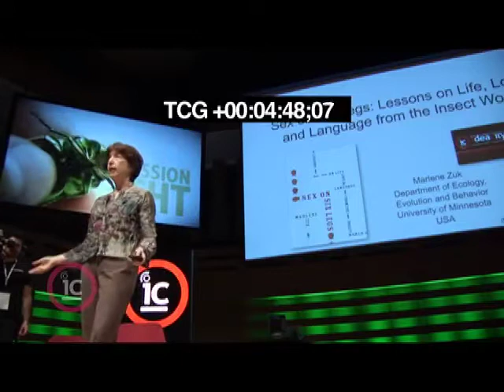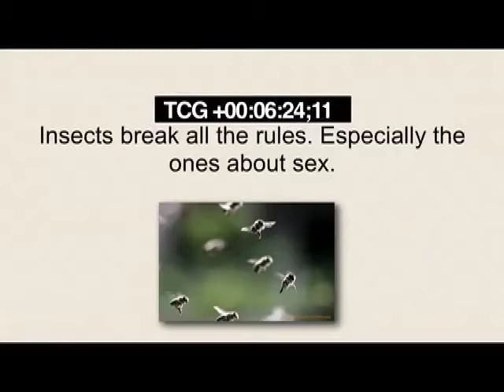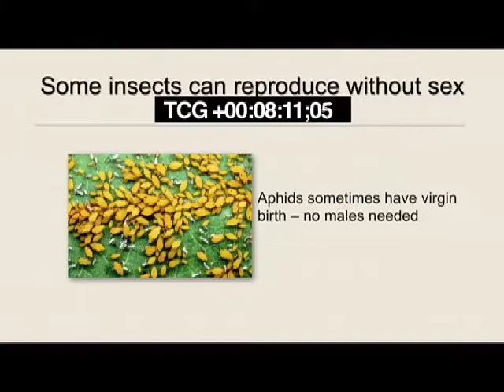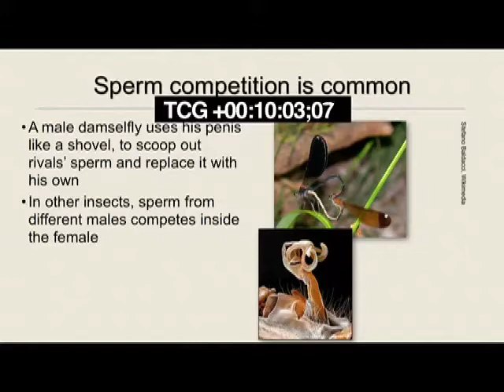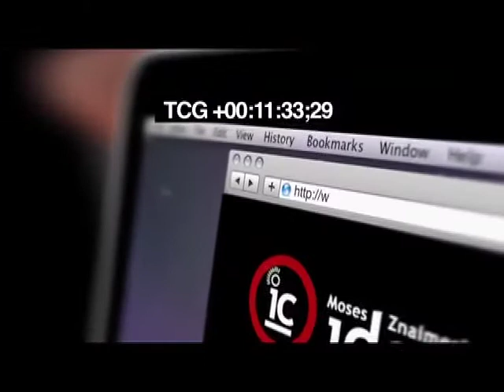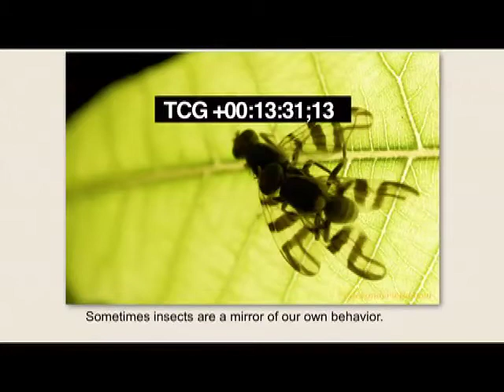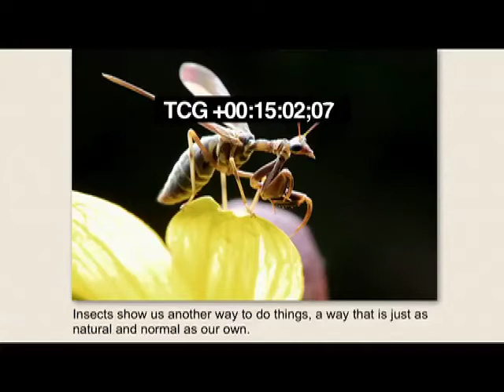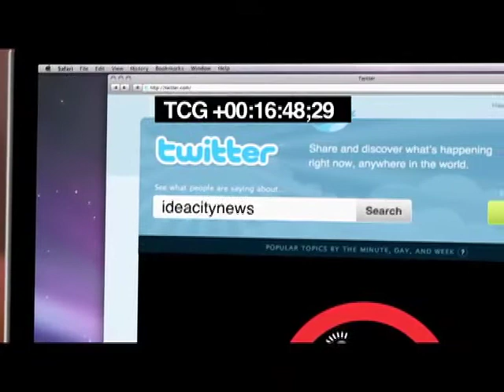Marlene Zuk & Downchild Blues Band